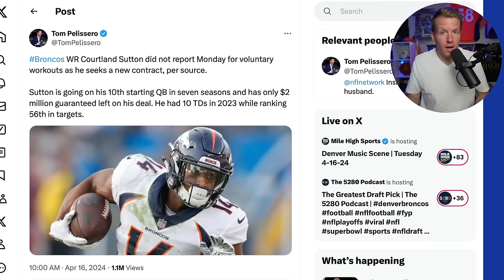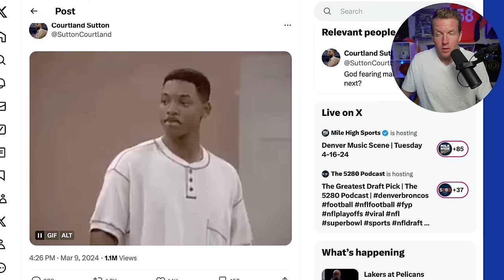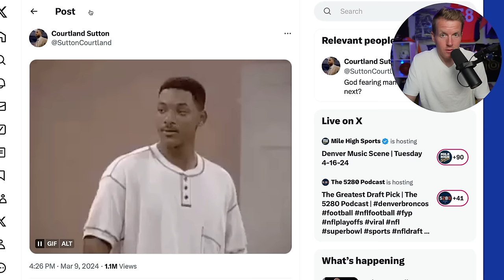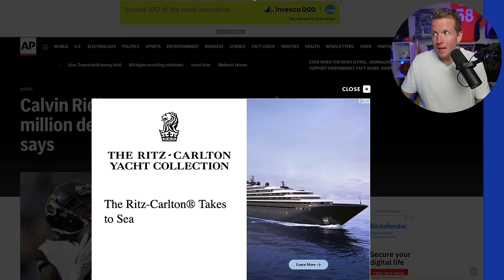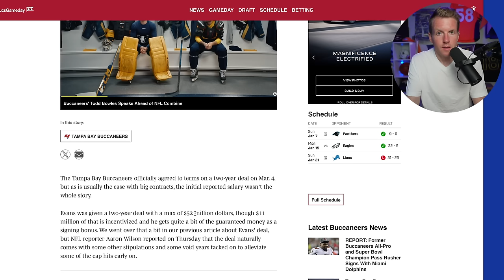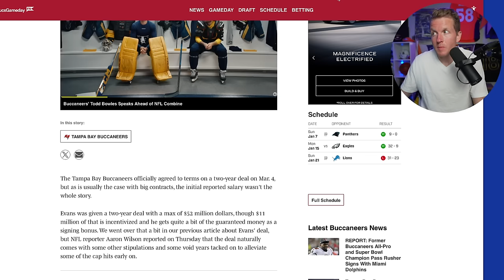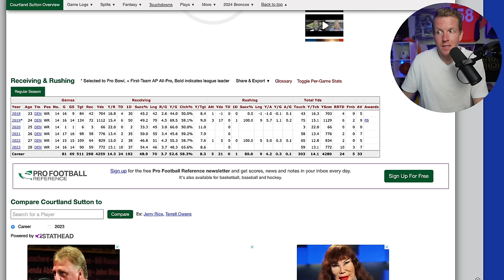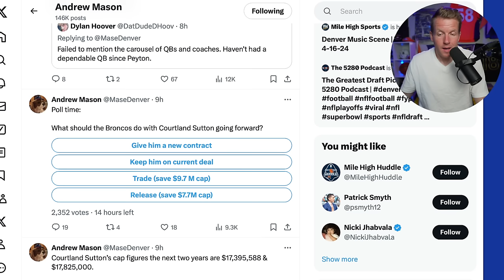Denver Broncos Get A Surprise No One Saw Coming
Well this feels out of left field but despite having two full years remaining on his contract, Courtland Sutton is likely holding out for a new contract. He is not attending Denver Broncos voluntary workouts and according to many plugged in sources he is likely to hold out until he receives a similar haul as Jerry Jeudy, Calvin Ridley, Mike Evans...etc.

What should Sean Payton, and George Paton do? On the one hand the Denver Broncos don't have money to burn and need some team friendly contracts to offset the Russell Wilson dead cap. On the other hand, you can't throw a rookie QB out on opening day with no true number one receiver. I'm truly torn on this and see both sides of the argument. Help me decide. What do you think the Denver Broncos should do about the Courtland Sutton hold out?!?

Denver Broncos Offseason
Denver Broncos Rumors
Denver Broncos